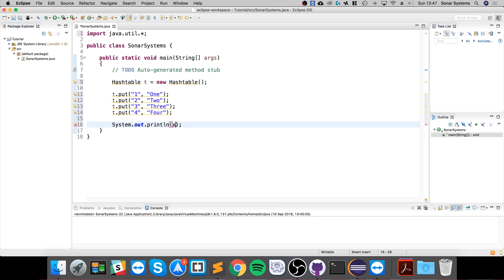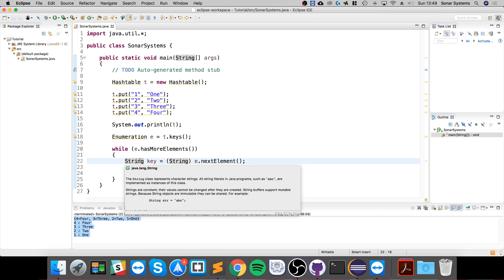Hashtable - Java Programming